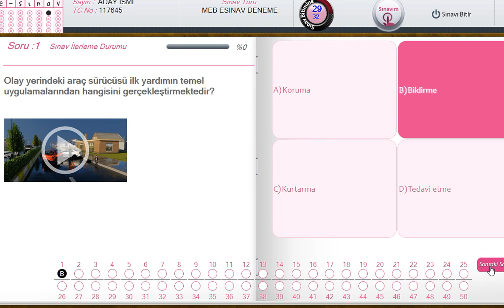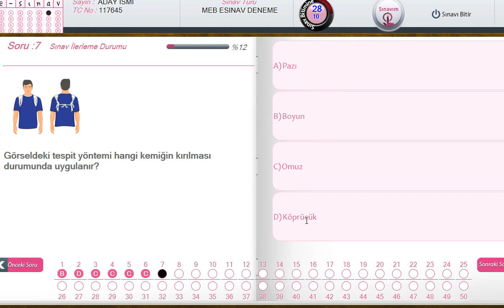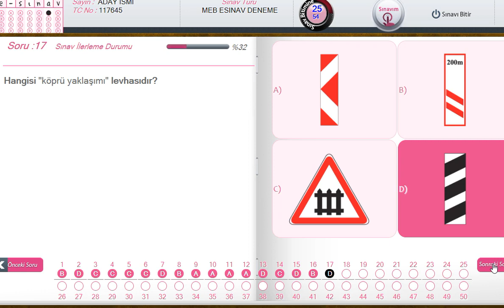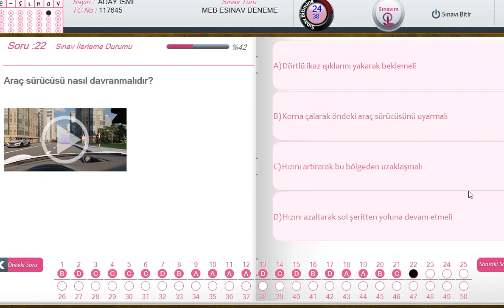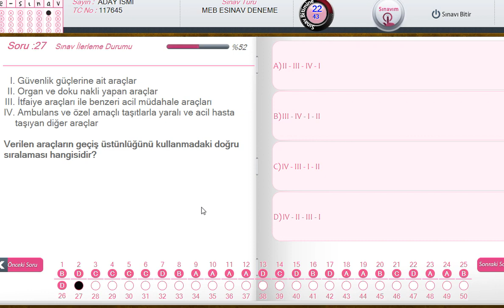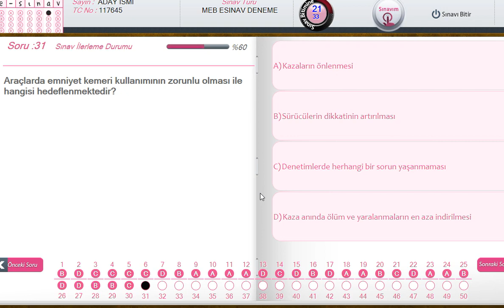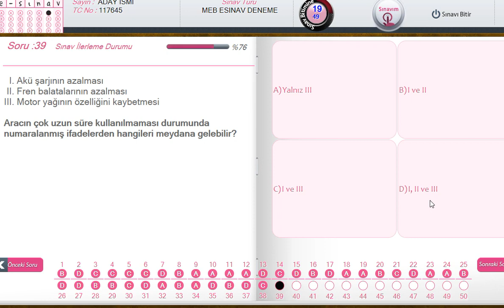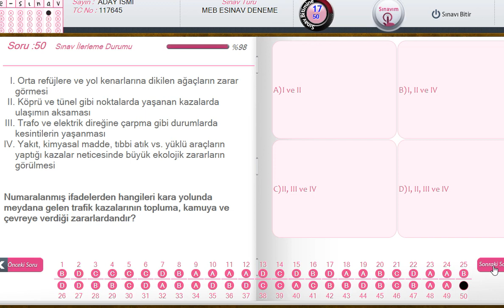(50 Soru)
Yeni Dönem Ehliyet Sınav Soruları (50 Soru)
2022 EHLİYET SINAV SORULARI ÇIKMIŞ SORULAR ÇÖZ KAZAN-43
2022 Ehliyet Sınav Soruları Çıkmış Sorular Çöz-43
ÇÖZ KAZAN/ 2021 EKİM EHLİYET SINAV SORULARI/ 2021 KASIM EHLİYET SINAV SORULARI/ÇIKMIŞ SINAV SORULAR
TRAFİK SORULARI VE CEVAPLARI -32
2021TRAFİK SORULARI 2021 TRAFİK SORULARI VE CEVAPLARI - ÇIKMIŞ SORU ÇÖZ-26